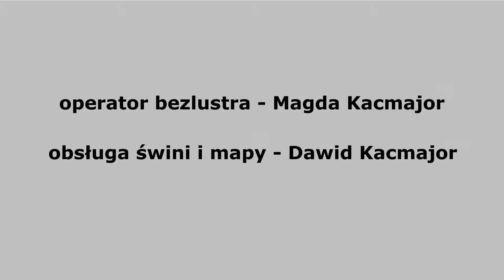2. FF Poniżej Poziomu 2018 - Dawid Kacmajor Najstarszy Elblążanin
Festiwal Filmów Poniżej Poziomu to inicjatywa Stowarzyszenia Kulturalnego Co Jest? Jego intencją jest aktywizacja mieszkańców Elbląga i tych, którzy czują się z nim związani (w jakikolwiek sposób) by przy pomocy dostępnych powszechnie urządzeń rejestrujących obraz i dźwięk (telefony komórkowe, aparaty fotograficzne, kamery) na język filmu przekładali swoje odczucia związane z tym miastem. Zarówno pozytywne jak i negatywne (choć zależy nam na próbie zwiększenia utożsamienia się z Elblągiem i poszukiwanie w nim mocnych punktów).
Pierwsza edycja odbywała się pod hasłem "Elbląg - Lubię To!". Hasłem bieżącej edycji jest "Jestem El!".
Gra Miejska przeprowadzona 25 listopada polegała na obrazkowym przedstawieniu pewnych haseł związanych z Elblągiem. Oceny rezultatów wykonanych prac dokonała komisja złożona z uznanych i aktywnych fotografów.
W Jury konkursu FFPP zasiądą, tak jak poprzednim razem, przedstawiciele świata sztuki, filmu i dziennikarstwa.
Mamy nadzieję, że będzie to spotkanie ciekawe, wesołe, dające do myślenia i prowokujące do intensyfikacji działań. Mamy w Elblągu zdrową tkankę kreatywnych ludzi i to jest fakt! (autentyczny... ;))